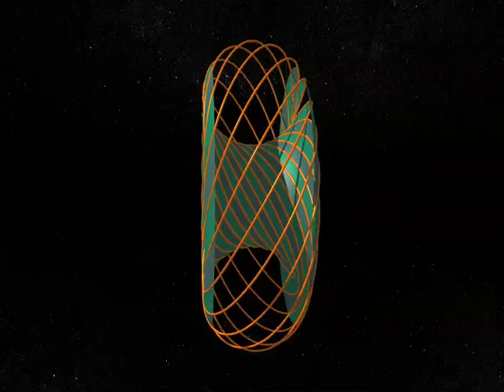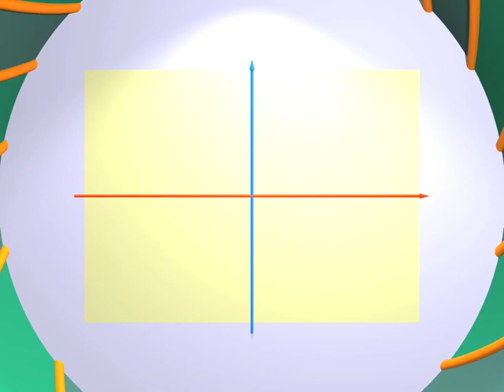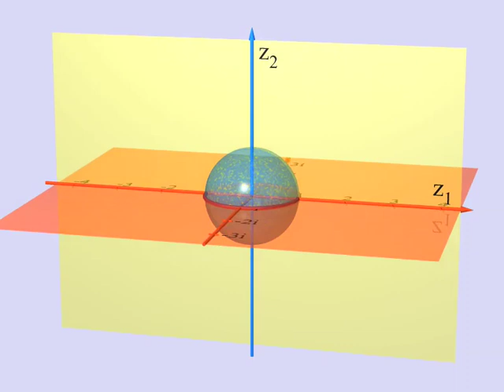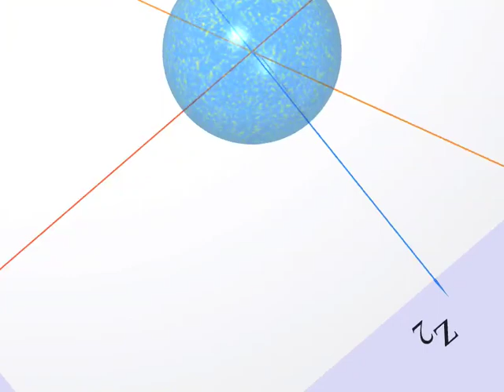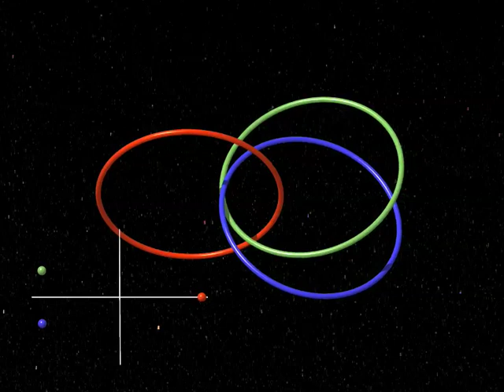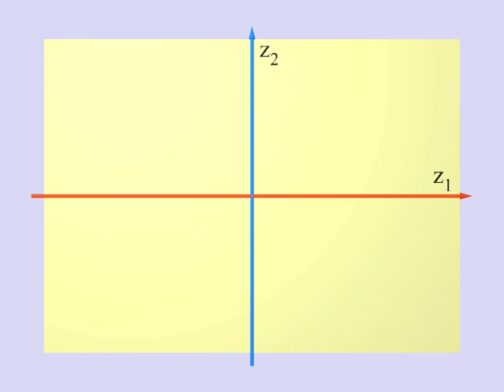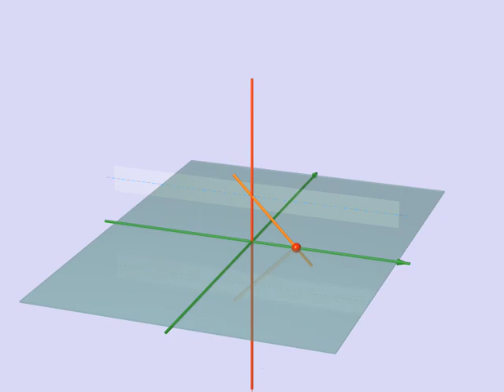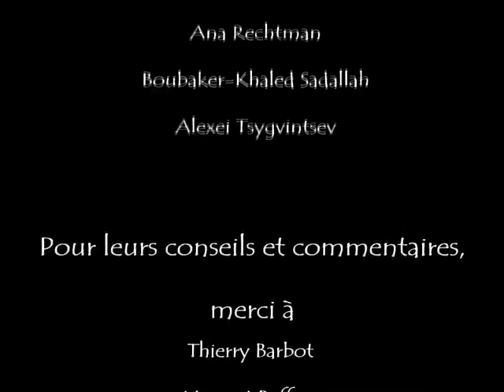Geometry Dimensions 7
Geometry Dimensions Documentary